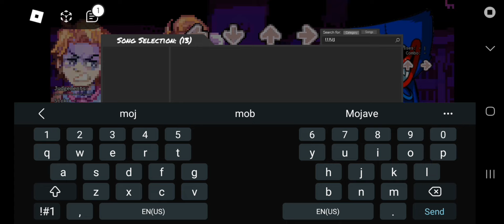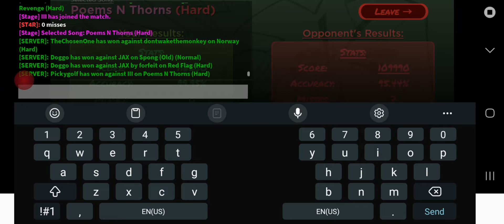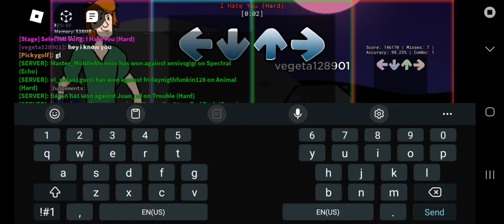Monday Morning Misery ragequits and annoying songs compilation part 5.5 (100 subscribers special)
still waiting for the mmm update